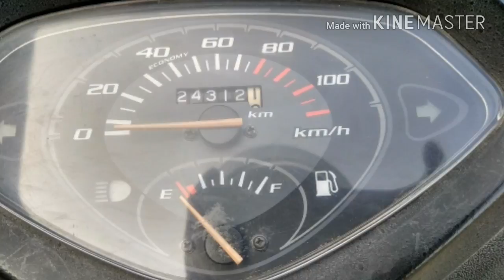Redmi note 4 slow motion camera test and clarity test 720 p HD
Hey guys welcome to my new video in this I'll show you slow motion camera clarity in lowlights and daylights . Thx and keep supporting guys.